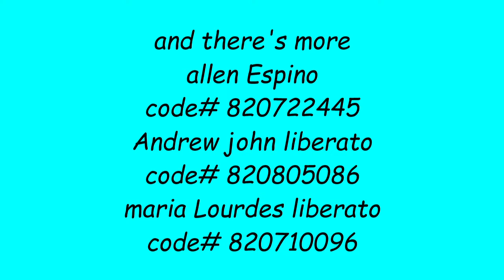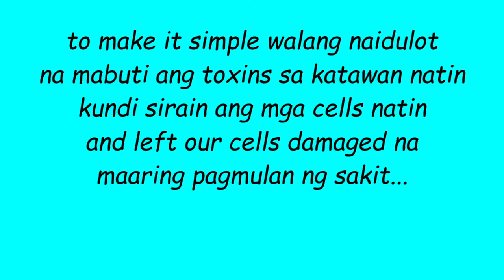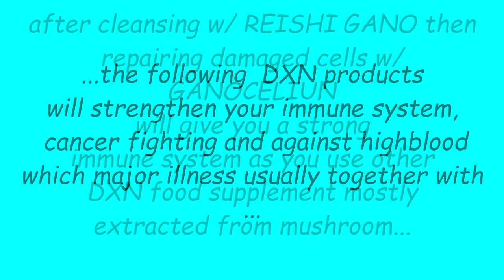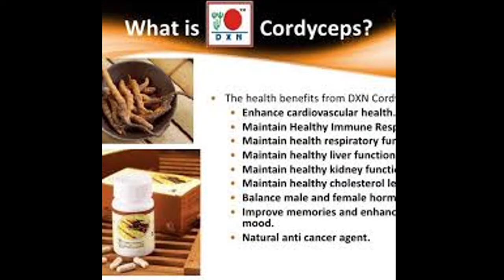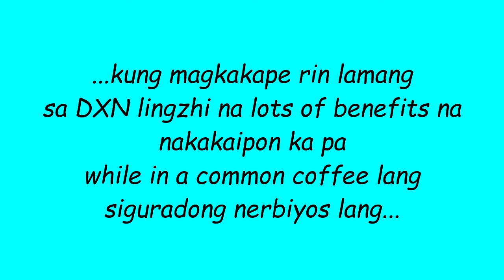with a smile by e'heads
real friend always there on what does he can do in real..just relax ..

A TRUE FRIEND ALWAYS ON TIME .. AND DONT NEED  A TWICE CALL.